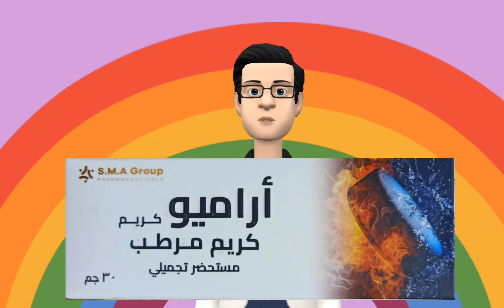ترطيب البشرة والاحتفاظ بالرطوبة والتهدئة وتحسين مظهر البشرة وتغذيتها وحمياتها من عوامل البيئة الضارة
اسم الصنف
اراميو كريم مرطب
ARAMIO CREAM
شمع سيتيل - تراي إيثانول امين - بانثيول - كاربومير ( حمض بولي اكريليك ) - شمع عسل - خلاصة الإقحوان - خلاصة حبة البركة - زيت الجوجوبا - فيتامين هـ - زيت جنين القمح - توين ٦٠ - زبدة الشيا شمع ستياريك - كلورهيكسدين - زيت زيتون - حمض الهاليورونيك - جليسرين - ماء مقطر

حيث يساعد هذا المنتج علي

1. ترطيب البشرة: يعمل الكريم على ترطيب البشرة الجافة والتالفة، حيث يحتوي على مكونات مثل الجلسرين وحمض الهيالورونيك التي تساعد في الاحتفاظ بالرطوبة وتحسين مرونة البشرة.

2. تهدئة البشرة: بفضل وجود مستخلص الكرز وزيت الزيتون وزبدة الشيا، يعتقد أن الكريم يمتلك خصائص مهدئة للبشرة ويمكن استخدامه لتخفيف التهيج والاحمرار.

3. تحسين مظهر البشرة: بعض المكونات في الكريم مثل زيت الجوجوبا وزيت القمح وفيتامين E، قد يساعد على تغذية البشرة وتحسين مظهرها العام، مما يجعلها تبدو أكثر صحة ونضارة.

4. حماية البشرة: يحتوي الكريم على مركبات مثل زيت الزيتون ومستخلص البذور السوداء وفيتامين E، والتي يعتقد أنها تحمي البشرة من العوامل البيئية الضارة وتساعد في منع تلف الخلايا.

واشترك في قناة جولة في 💊 الصيدلية 💉 ليصلك كل جديد في عالم الدواء  !!!